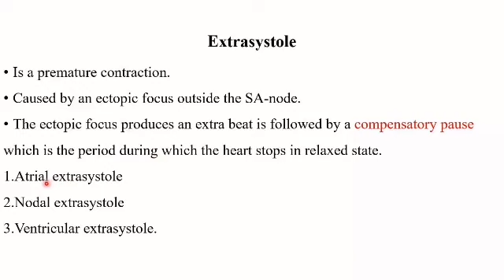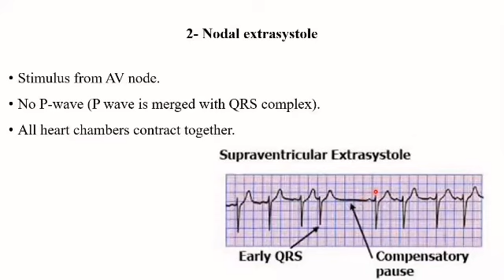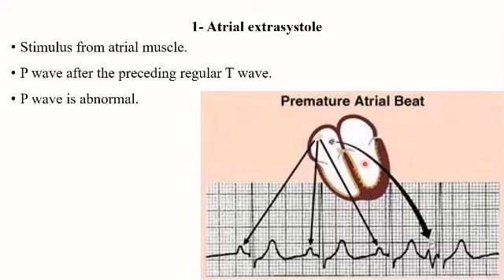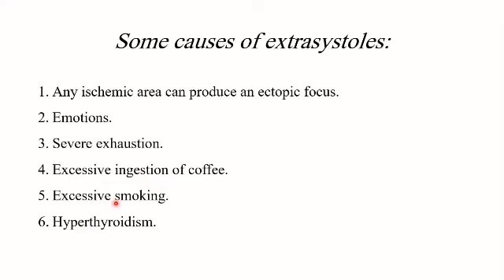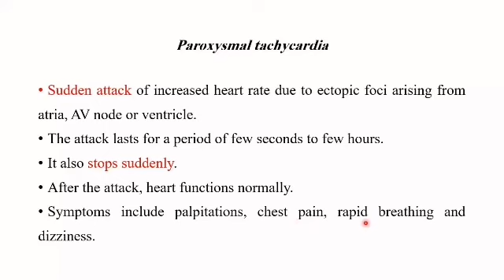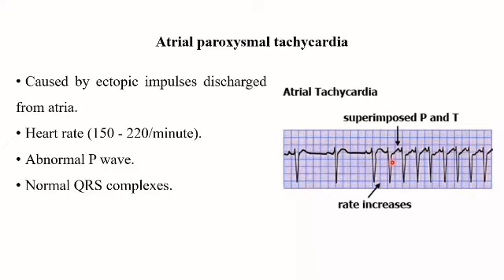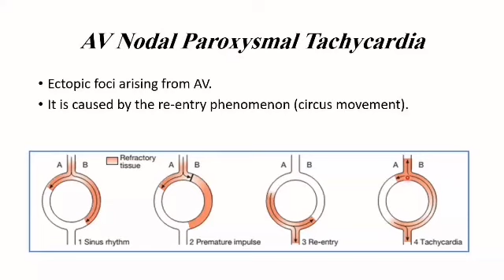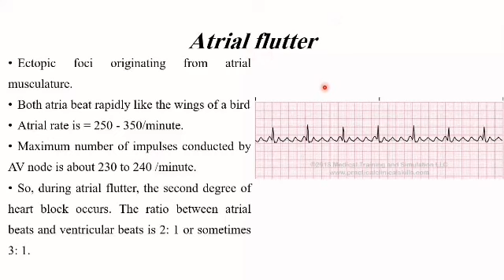Arrhythmia (part 2) U5 W3 Dr.Mudhaffar